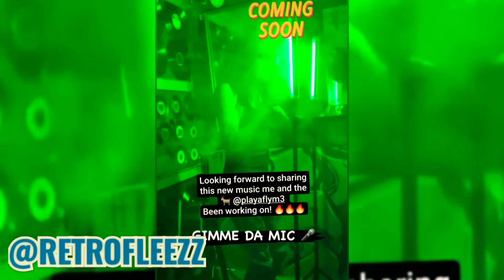PLAYA FLY GOES (SUPER SAIYAN GOD)🔥🔥🔥